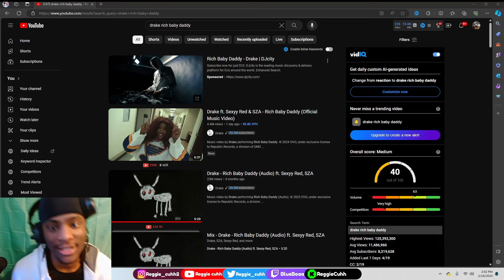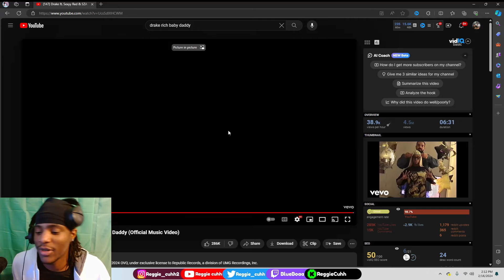RICH BABY RUNNA